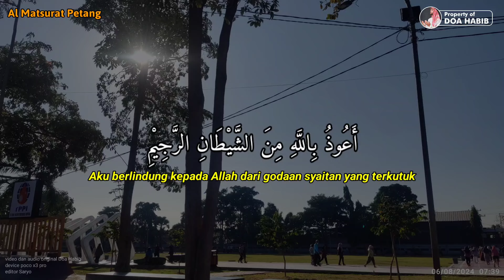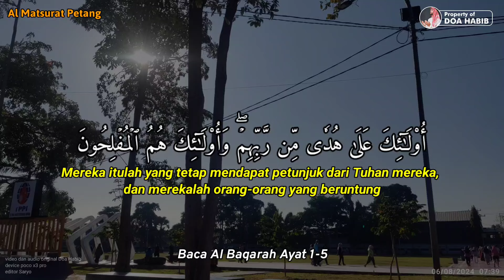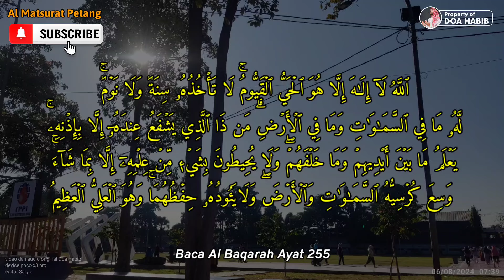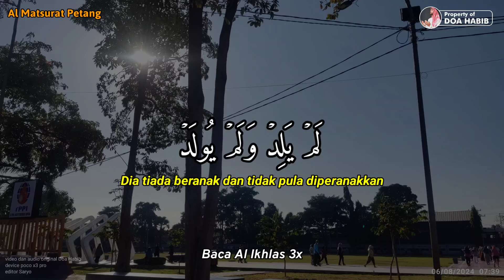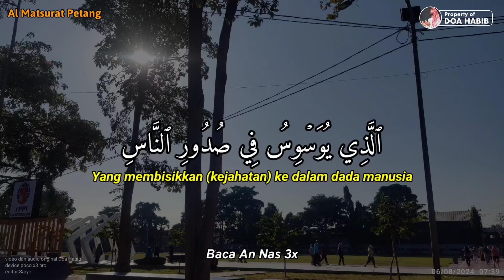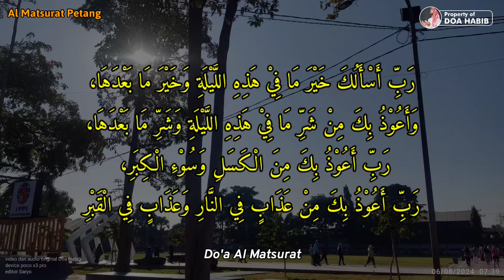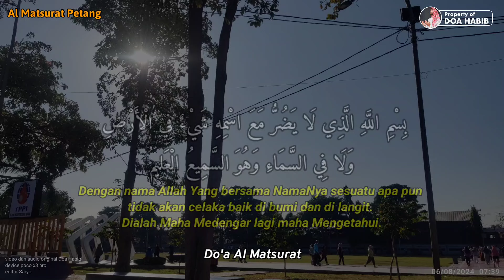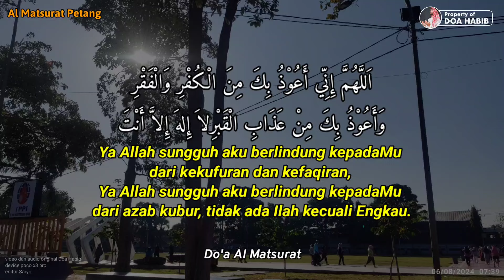DZIKIR PAGI AL MATSURAT di RABU SELASA BULAN KEMERDEKAAN Insyaallah Rezeki Melimpah & Datang Bertubi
Original Sound & Video by @doahabib2023
Reciter : Ustadz Sahar (Anang Santoso Sahari)
Editor : Saryo Hadi

DOA KAMI KEPADA SELURUH PEMIRSA @doahabib2023
Semoga Anda Diberikan Kesehatan, Kesembuhan, Ketentraman serta Kebahagiaan
Alllah Limpahkan Rezeki Yang Berlimpah-Limpah
Allah Jauhkan Segala Kesusahan & Kesulitan dari Kehidupan Pemirsa

Channel @doahabib2023 berisikan tentang :
AYAT RUQYAH
AYAT KESEMBUHAN
AYAT PENARIK REZEKI
DZIKIR AL MATSURAT
AL MATSURAT PAGI PETANG